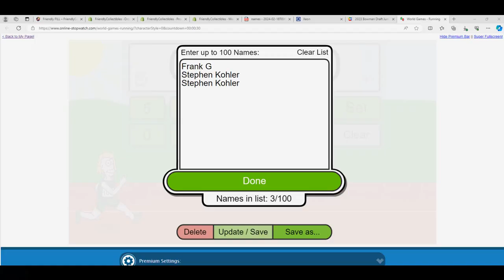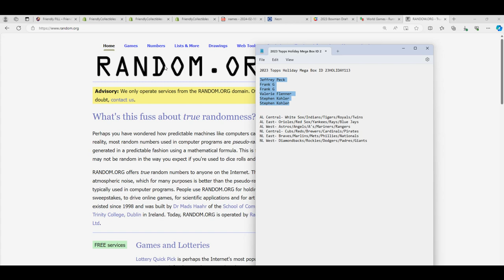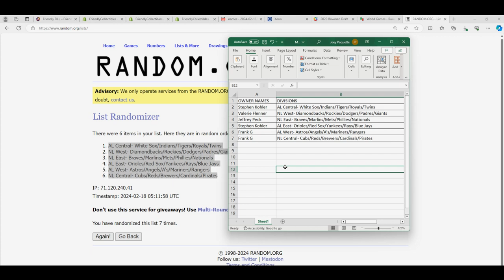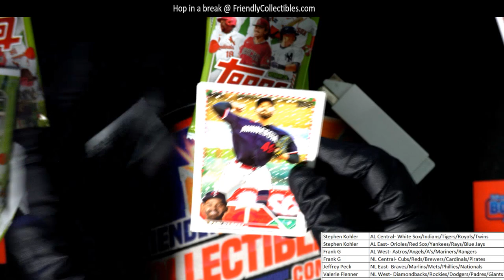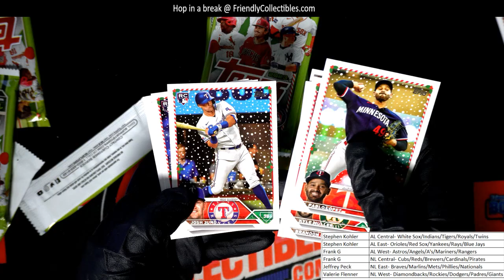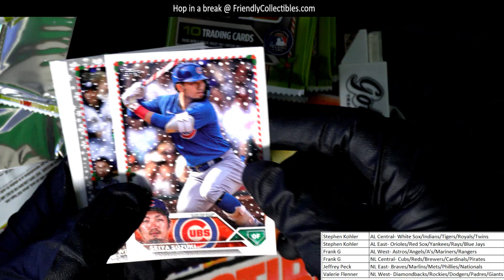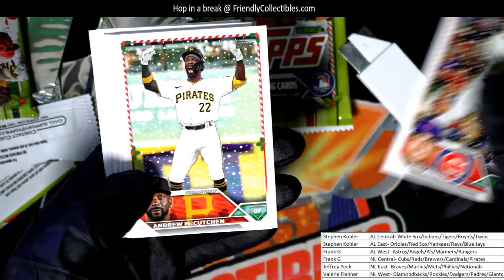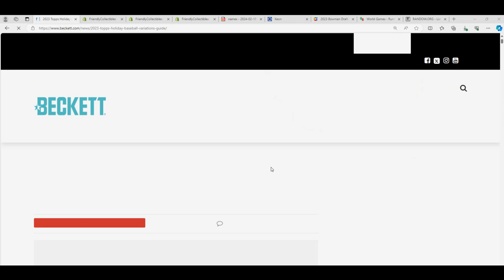2023 Topps Holiday Mega Box ID 23HOLIDAY113